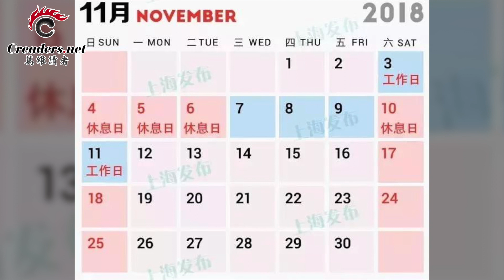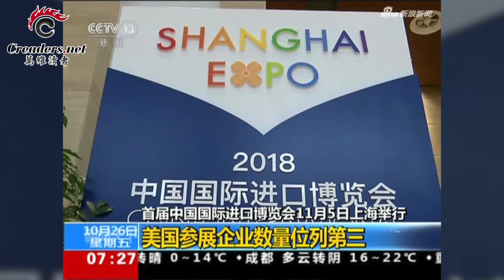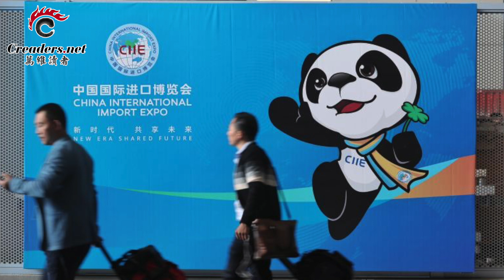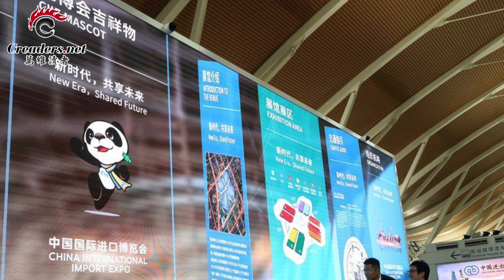习近平亲自撑场进博会 遭川普高调抵制 （《万维追击》20181031）